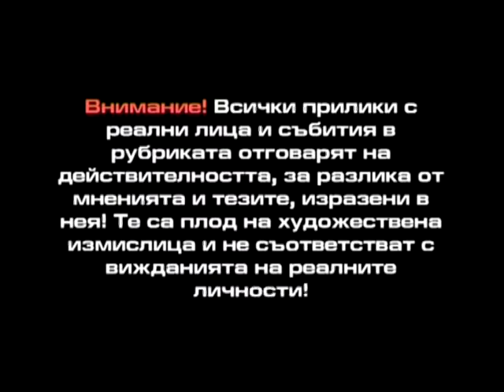Какво си мислят те за изборите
Не стойте "Срещу новините", за да не влезете в тях! Всяка събота и неделя от 19:00 часа по БНТ1!